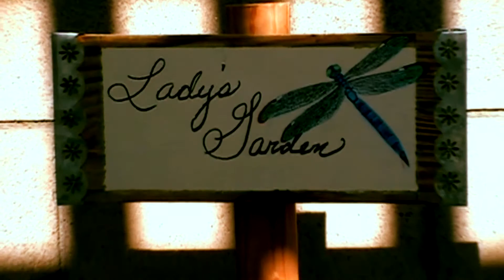365 Day Challenge Day 203 "In the Garden"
365 Day Challenge Day 203